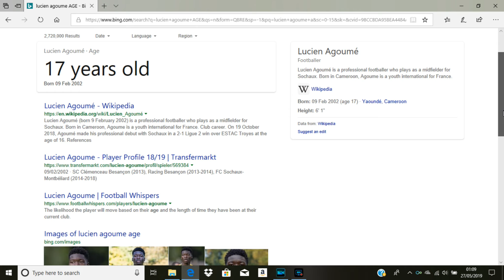When will KARAMOKO DEMBELE be added to FIFA?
Young players are usually added to FIFA games after their real life 17th Birthday, so sadly we will not see the young Celtic prodigy until FIFA20.